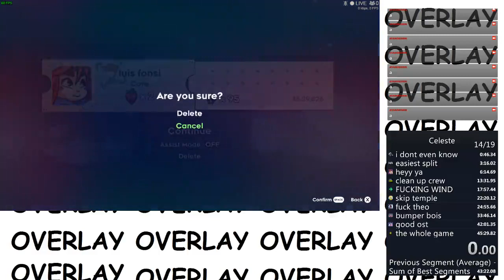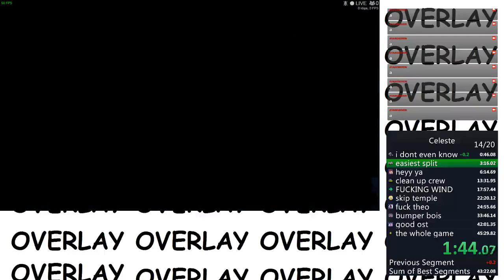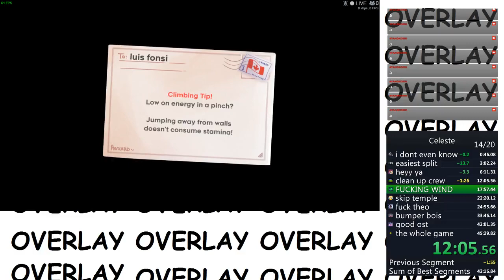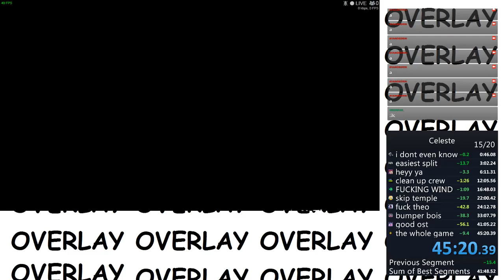Celeste any% speedrun in 45:20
also got first sub-6 resort and sub-8 0-2500m. a shame temple, reflection and 3000 were so awful